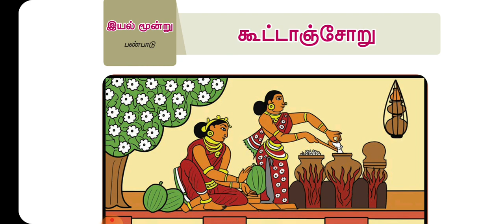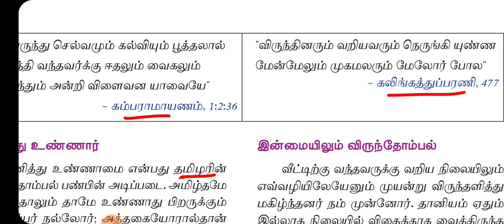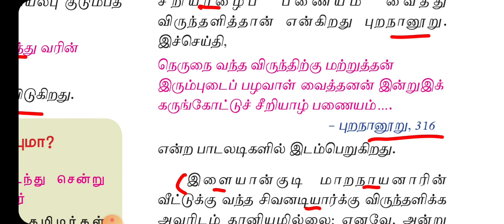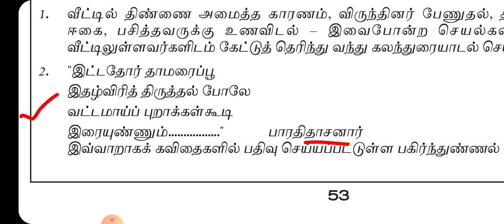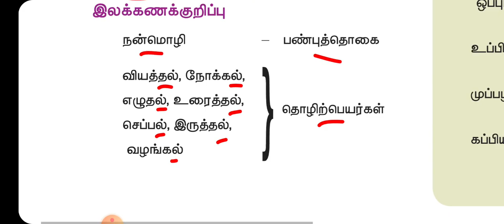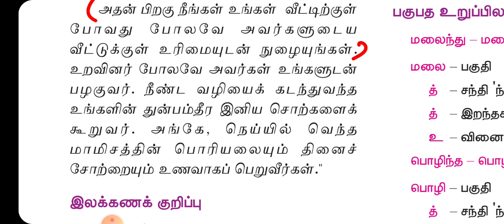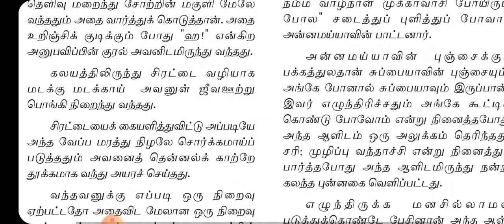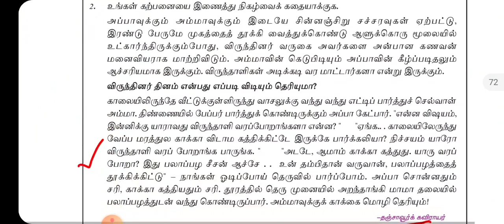10th new book tamil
10th new book tamil